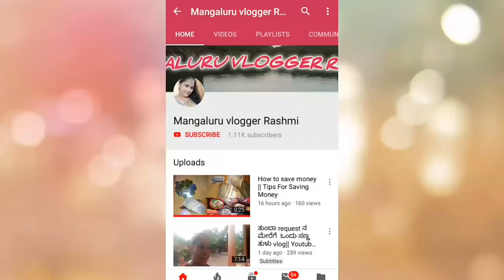Yaan Podid Poditthe Marre , Hindi vlog Aawa ? ,Peereda Chutney Malpule Ora ,Ridge gourd Chutney